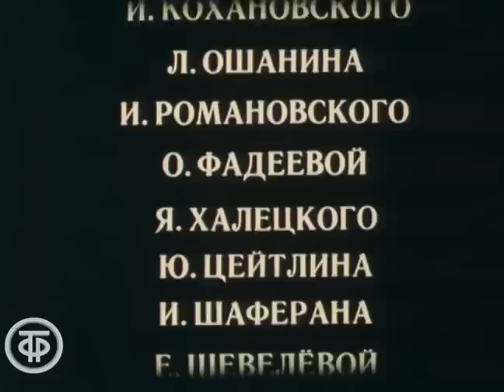Популярные песни композитора Павла Аедоницкого. Поют Толкунова, Рузавина и Таюшев и др. (1982)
О своих песнях рассказывает композитор Павел Аедоницкий. О работе с автором говорят исполнители его песен – Валентина Толкунова, Лев Лещенко, Татьяна Рузавина и Сергей Таюшев, Иосиф Кобзон, Ксения Георгиади, Галина Ненашева.
В программе звучат популярные песни П. Аедоницкого:
"Серебряные свадьбы" (П. Аедоницкий, Е. Шевелева),
"Для тех, кто ждет" (П. Аедоницкий, Л. Дербенев),
"Берегите друзей" (П. Аедоницкий, Р. Гамзатов),
"Моя счастливая пора" (П. Аедоницкий, Л. Дербенев),
"Нашей юности оркестр" (П. Аедоницкий, И. Романовский),
"Добрая столица" (П. Аедоницкий, И. Романовский) и другие.

В передаче демонстрируются уникальные фотоснимки с участием Павла Аедоницкого и артистов эстрады.

Режиссер - Юрий Сааков
Оператор - Игорь Рогачевский